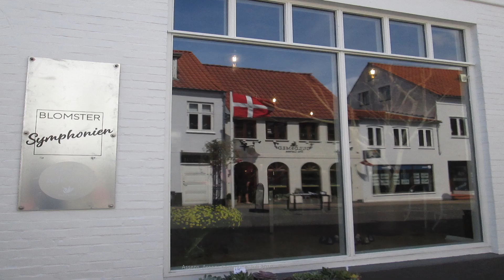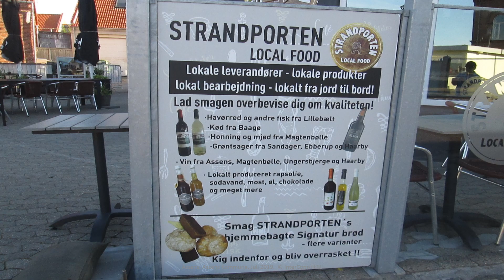Assens, South Region, Denmark. July 2019, Copyright © InterConsult21